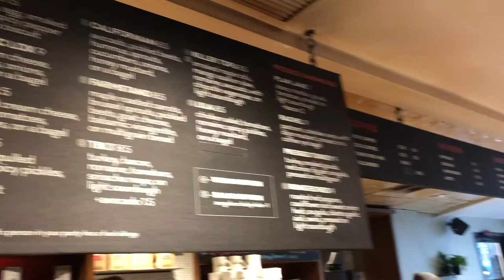Pavement Coffee House Boston Mass -The Coffee Couple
Pavement coffee house Boston MA! Small and cozy place, packed with coffee hungry Bostonian's. This place didn’t just have great coffee (cappuccino in the picture) but they had house made bagels, that were delicious with a variety of different sandwiches and spreads to satisfy everyone’s taste buds. Even choices for vegans! This place has many different locations, but we chose to go to the one on historical Newbury street. If your ever in Boston and looking for a little pick me up, pavement coffee house is the way to go.